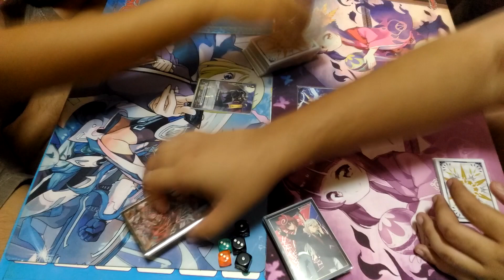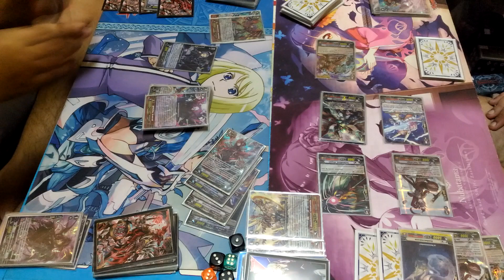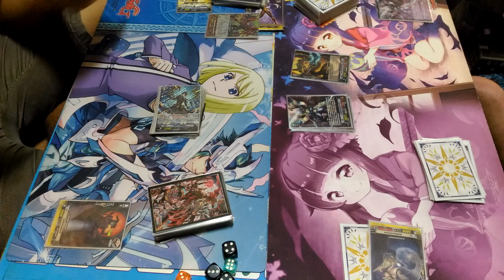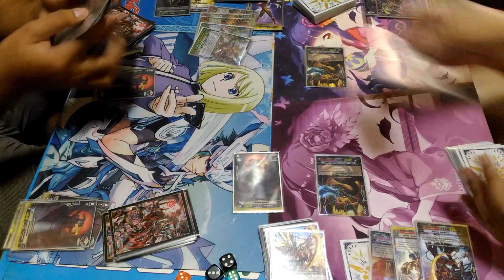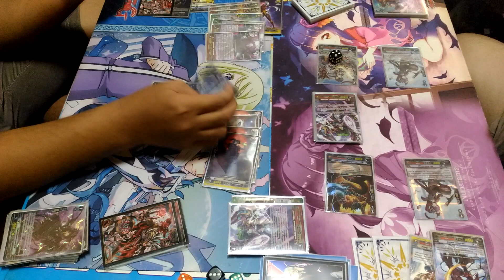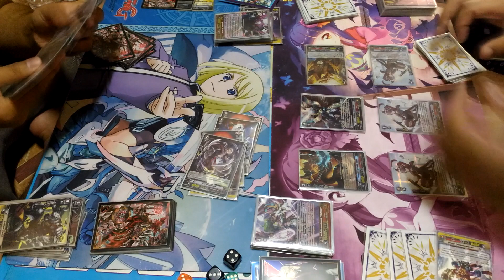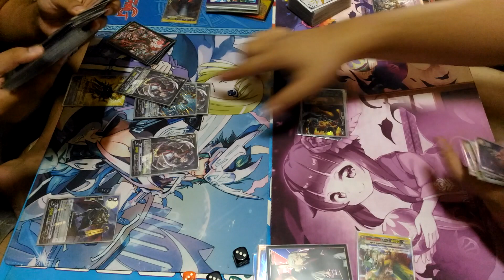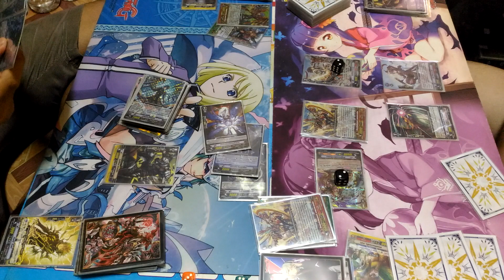Dark Irregulars (Blade Wing) Vs. Narukami (Vanquisher) Battle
การต่อสู้ระหว่าง Dark Irregulars (Blade Wing) Vs. Narukami (Vanquisher)